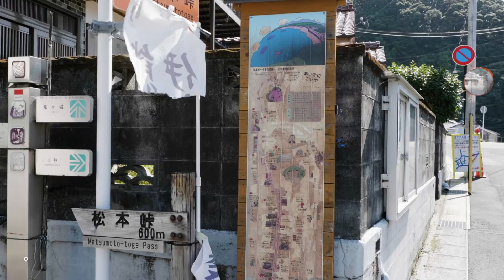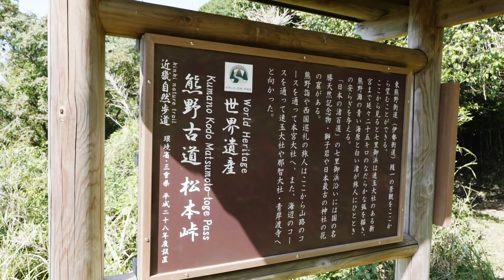Three side trips from Nagoya | japan-guide.com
Learn more about three side trips from Nagoya

In this video, we explore three side-trip options from the city of Nagoya, each with something unique to offer travelers willing to venture a little off the beaten track. From visiting shrines around Mount Ontake to exploring rural towns and National parks in Gifu Prefecture, and finally Kumano City - a seaport town in Mie Prefecture known for beautiful mountain scenery, coastal landscapes, and its position on an ancient pilgrim trail.

- Video Credits -
Narrator: Matt Evans
Videographer and editor: Thomas Roennlund
Producer: Stefan Schauwecker